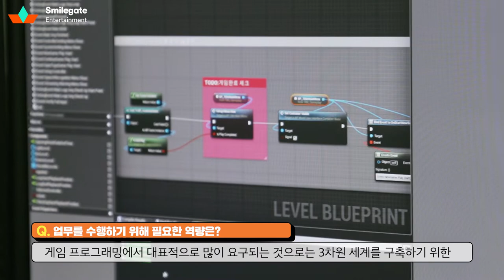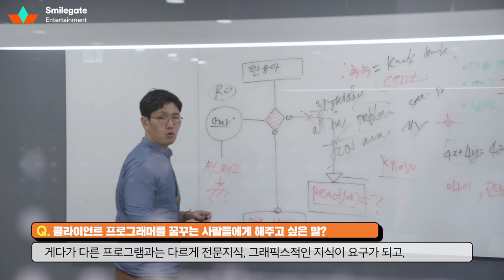스마일게이트 직무소개! VR 게임 프로그래머 편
VR 연애 어드벤처 게임 '포커스 온유' 프로그래머에게 듣는 VR 게임 직무 소개!  🎮
게임회사 클라이언트 프로그래밍 직무에 관심 있는 분들 주목해주세요~
00:04 본인 소개를 간단히 해주신다면?
00:29 일반 게임 개발과 비교했을 때, VR 게임 개발의 특징이 있다면?
01:29 업무를 수행하기 위해 필요한 역량은?
02:00 클라이언트 프로그래머를 꿈꾸는 사람들에게 해주고 싶은 말?